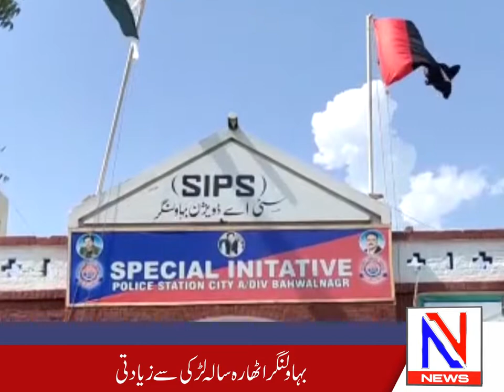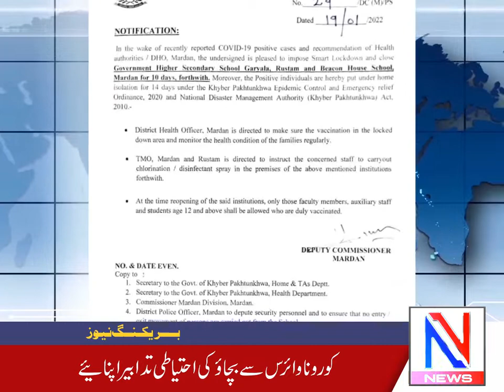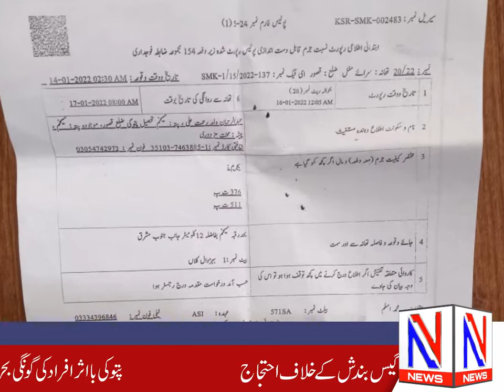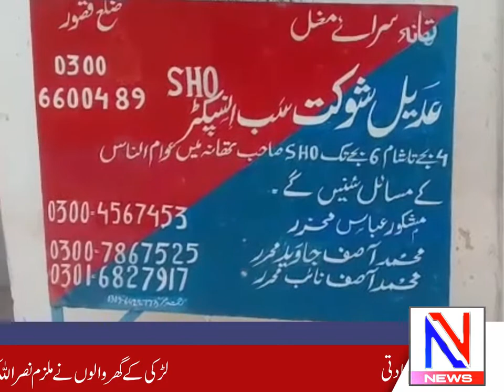Omicron Delta Variant At Pakistan | Nazair News | District Special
latest breaking news from all over Pakistan Punjab Sindh kpk Azad Kashmir gilgit baltistan